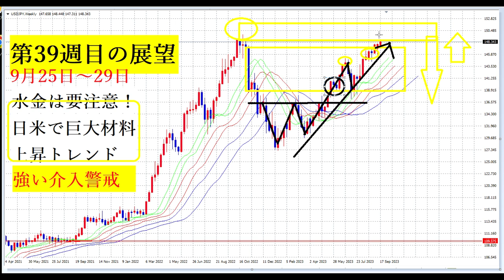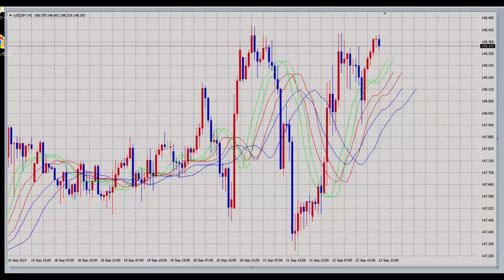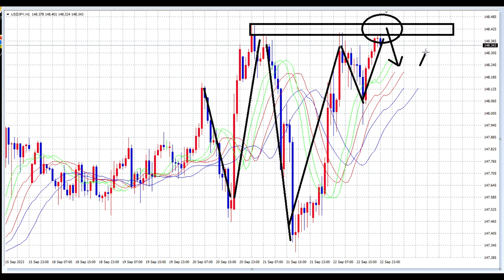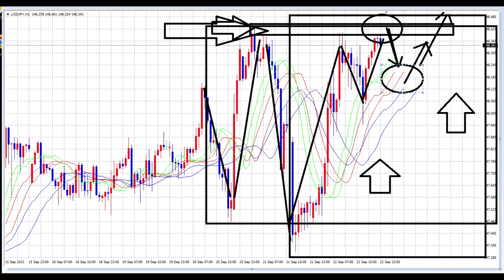【FX】39週目（9月25日～29日）テクニカル解説